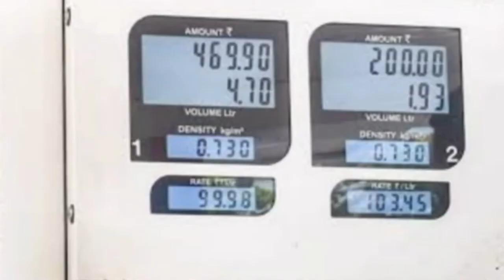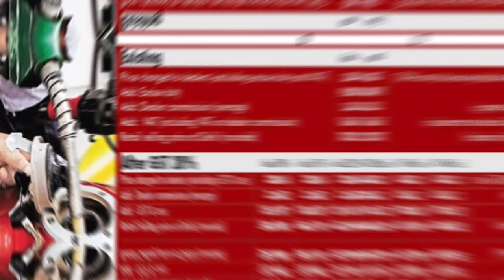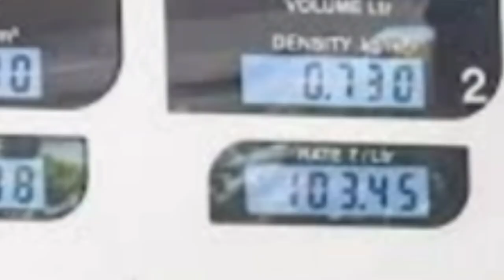ಪೆಟ್ರೋಲ್ ಬೆಲೆ ಹೆಚ್ಚಾಗಲು ಕಾರಣ ? why Petrol price is high | R U ready to study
in this video  you will know why petrol cost incresed ,you will get to know reason behind this ,if you like our video please subscribe our channel share this video as much as possible.

Content Created and Presented by : Rajesh❤❤